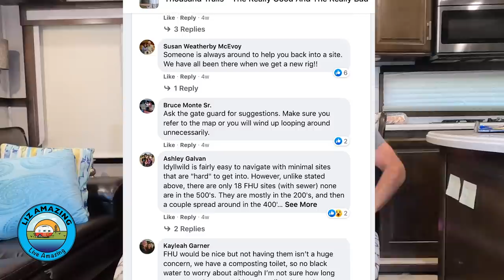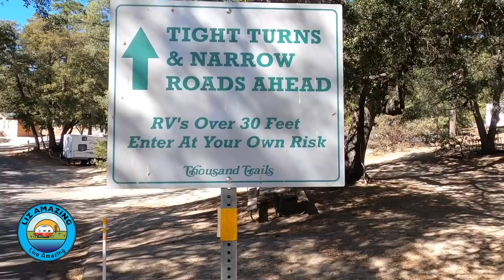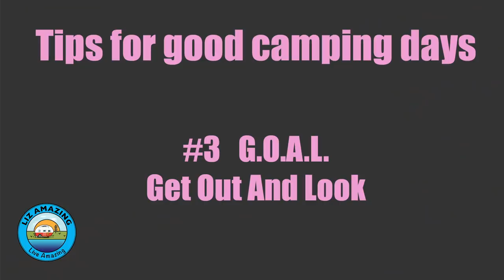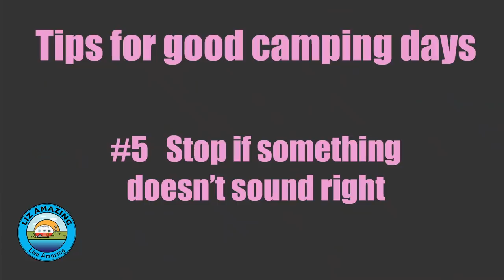RV Life | Campground Stress | Bad Day | Fulltime RV Living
✅ RV Resources

After having a bad day when arriving at a campground, Liz and Paul share tips on how to have good camping days AND tips on what to do when it seems everything is going wrong.

***Video mentioned***